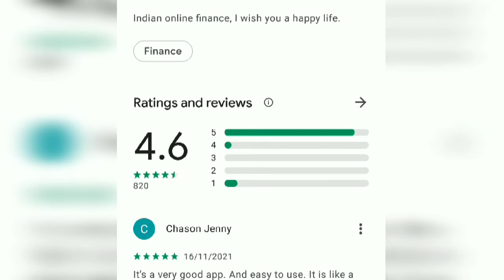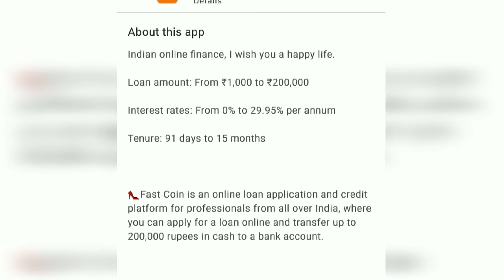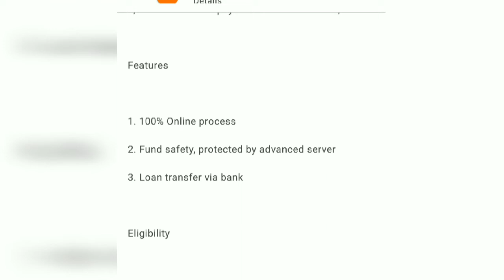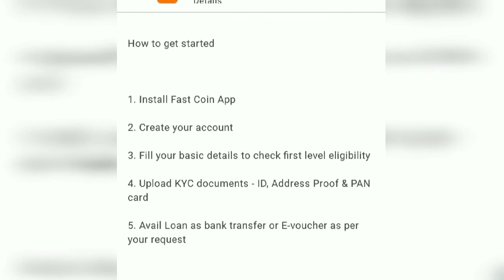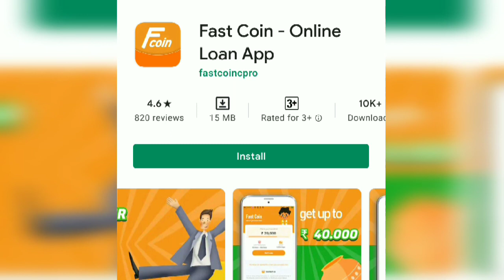Fast Coin Online Loan App Honest Review | Fast Coin Loan App Real Or Fake ? Safe Or Not ?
Fast Coin Online Loan App Honest Review | Fast Coin Loan App Real Or Fake ? Safe or Not all details explained along with its interest rate and loan repayment details in hindi. Fast Case loan app kiya hai,Fast case loan app kaisa hai.

Top Loan Apps In India 2022 Dark Reality 😲 Know All Details First Then Apply :

If you have any problem, doubt, or anything to ask then join our telegram group and share your thoughts with hundreds of members, I am also there to help you out.

Join Telegram Group 👇ES Personal Loan Group

Channel Never Promotes and Supports any Loan Application, And never forces anybody to take a loan from any app or company.